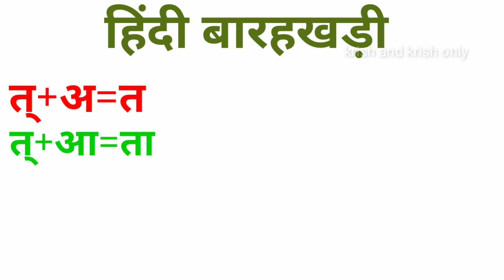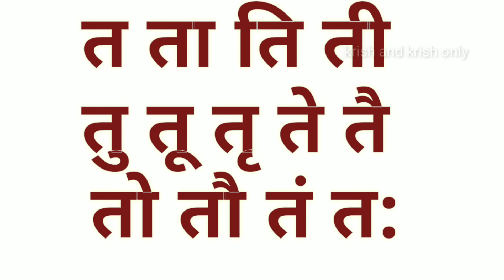हिंदी बारहखड़ी | त अक्षर का बाराखडी | Hindi barahakadi | krish and krish only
Learn hindi barahakadi from this video.